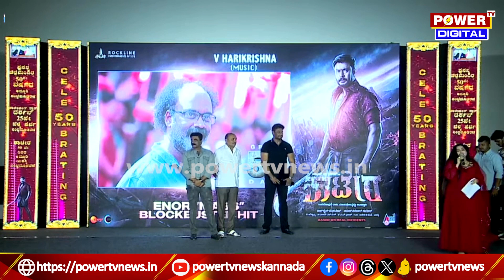Malashri : ದರ್ಶನ್ ನಮ್ಮೆಲ್ಲರ ದೇವ್ರು ಎಂದ ಮಾಲಾಶ್ರೀ ..! | Power Tv News